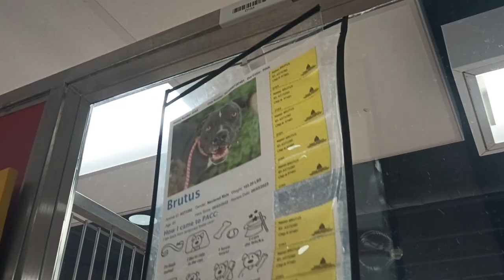Brutus 8y A573280 kennel 193 PACC shelter 53